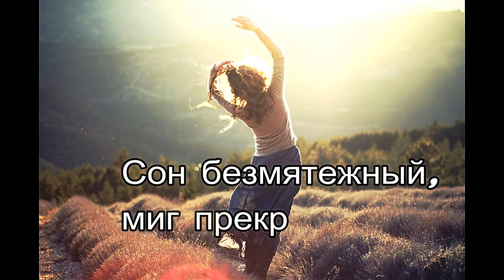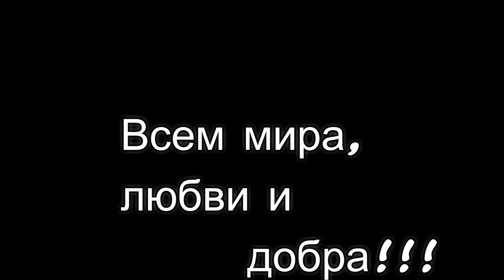ПРОСТО О СЧАСТЬЕ